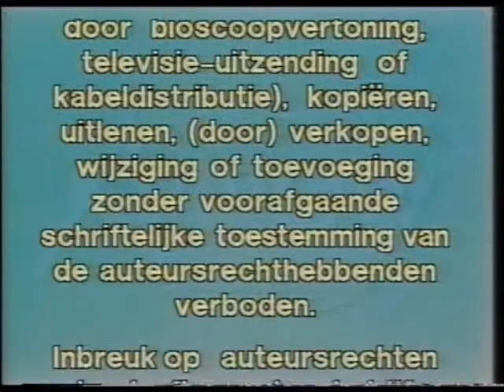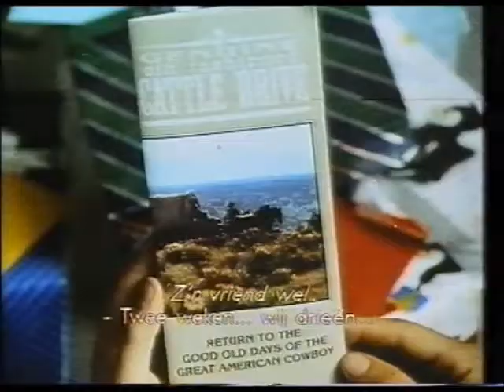Opening + Closing to Girlfriend from Hell (1989) - 1992 Dutch VHS Release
Synopsis: The inventor of the condom-- now God's bounty hunter- is tasked with tracking down and capturing the Devil, who has possessed the body of a high school wallflower in order to feed on human souls via sex.

In order.

Open:

1. Tape Catalog Pop-Up # (10190)
2. Warning Screen
3. Arrow Film Logo
4. "Arrow Film Presenteert de Volgende Films"
5. Zandalee (1991) Trailer
6. City Slickers (1991) Trailer
7. Toy Soldiers (1991) Trailer
8. "Arrow Film Wenst U Veel Plezier Met de Hoofdfilm"
9. Concorde Video Logo

Close:

1. "Arrow Film Presenteert de Volgende Films"
2. Born to Fight (1989) Trailer
3. Robowar (1989) Trailer
4. Arrow Film Logo (Again)

Rather redundant for Arrow to use the same previews twice. Oh well.